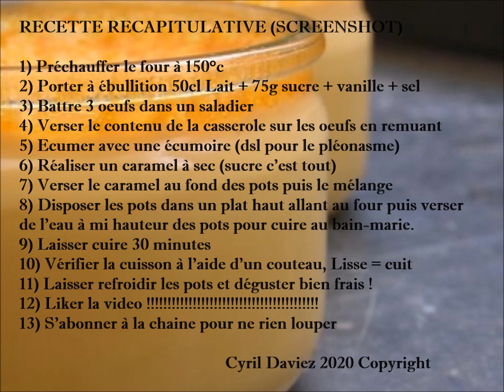CREME RENVERSÉE VANILLE AU CARAMEL EXPRESS - RECETTE MINUTE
Voici la recette simple et rapide des pots de crème renversée à la vanille et au Caramel !

INGREDIENTS
3 oeufs
50cl de lait
75g de sucre
1 cc d'extrait de vanille

Photo non représentative